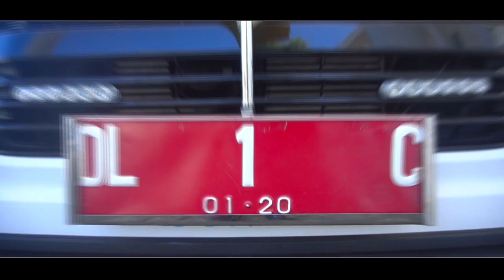SITARO Untuk INDONESIA - DIRGAHAYU RI Ke-74Thn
Upacara Bendera, 17 Agustus 2019
Kabupaten Kepulauan Siau Tagulandang Biaro

Lagu
Menabung / Gang Kelinci / Indonesia Pusaka
Artis
Duta Cinta, Titiek Puspa
 (atas nama Universal Music); UMPG Publishing, ASCAP, PT. MUSICA PUBLISER INDONESIA, dan 4 Komunitas Hak Musik

Jika video ini menghibur dan bermanfaat, beritau teman Anda dengan cara klik BAGIKAN, Terima kasih